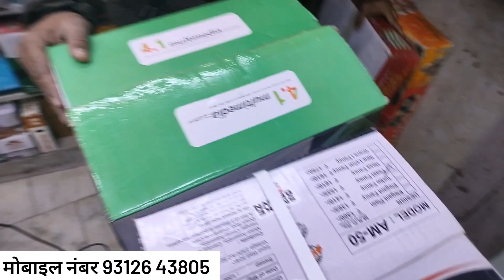फ्री डिश छतरी खरीदें मैनुफैक्चरर से || Free DTH Set Top Box🔥Free DTH Set Top Box wholesale market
Bhagirath palace Delhi mobile number

दोस्तों आपको इस वीडियो में होलसेल रेट में डीटीएच का बिजनेस कैसे स्टार्ट करें कर सकते हैं और क्या रेट का ऑल टाइप डीटीएच सेटअप बॉक्स होलसेल में पड़ जाता है पूरी तरीके से इस वीडियो में आपको जानकारी दिया गया
आप फ्री डिश फ्री सेट टॉप बॉक्स होलसेल प्राइस रेट
ऑल फ्री डिश होलसेल प्राइस रेट

Friends, in this video you can start the business of DTH in wholesale rate and whether all type of DTH setup box is available in wholesale in this video, you have been given complete information in this video. Dosto agar aap 2022 me Business shuru karne ki soch rahe ho to aap iss Startup Business Ideas ko low investment me shuru karke high profit kama sakte ho.

बिजनेस आइडिया
बिजनेस आइडिया 2024
सेट टॉप बॉक्स बिजनेस आइडिया
फ्री डिश बिजनेस आइडिया
2024 में बिजनेस कैसे स्टार्ट करें
बेस्ट बिजनेस आइडिया
बिजनेस आइडिया 2024 का

india no.1 dth company
No 1 DTH in India 2024
Best Dish TV in India with Price
Best DTH in Delhi
Best Dish TV plans
Which DTH connection is better
Jio DTH
All DTH company name list
Best DTH in India 2020
Best Dish TV in India
Best DTH in Tamilnadu
Best DTH service in India comparison
DTH operators in India
Best DTH in Hyderabad
how to start dth business in india
How many DTH companies are there in India?
how to start maketing a new business

Dth feee dish business
business ideas
business ideas in hindi
business idea
small business ideas
business,best business ideas
free dish prine
free dish update 2024
Free DTH Set Top Box Price
DTH full Form in business
Top 10 DTH
DTH means
dd free dish
free dish price
free dth set top box
free setup box price
free dish setup box price
free dish
dth wholesale market delhi

Cheapest Led Tv Market
CHEAPEST LED TV MARKET IN DELHI Wholesale/Retail
led tv price in delhi gaffar market
led smart tv wholesale market in delhi
lajpat rai market led tv price
led tv wholesale price list
Led Tv Only ₹1999 | Cheapest Led Tv Wholesale Market
led tv market delhi
led tv wholesale market
gaffar market led tv price list 2021
led tv wholesaler in delhi
43 inch led tv price in delhi
Led,Led Tv,Cheapest Electronics Market,Led
led tv price 32 inch
led tv wholesale market in kolkata
Dth free
Dth wholesale prices
Dth wholesale prices

4k led tv
4k led tv price in india
4k led tv 43 inch
4k led tv 32 inch
4k led tv kya hota hai
4k led tv price in delhi
4k led tv 55 inch